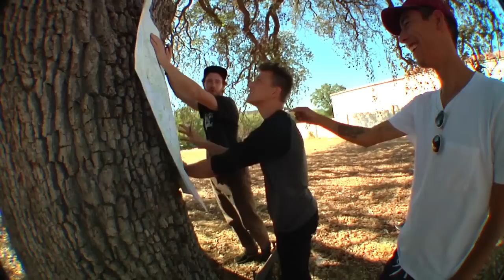Miles Silvas & Miika Adamov - Off The Grid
Sometimes the industry of skateboarding can take itself a little bit too serious and I understand why. There's a lot of passion rolling around on those four wheels and for as much as the people like to talk about how skateboarding isn't about the money, when you're a business, sometimes it has to be about the money. No single company can operate at a deficit, unless you're the US government. Mixed in with all that passion there has to be a little bit of a businessman inside us because no one in the industry grew up wanting to be an insurance salesman because that's no fun and skateboarding is. So, to celebrate that fact, and to prove you can have it just about anywhere when you have a skateboard, we created Off the Grid. For a pro skateboarder whose life can be stressed out due to filming for videos, shooting photos and skating in contests, sometimes he has to go off the grid just to have a little fun. Enjoy. -- sbSubscribe to The Berrics